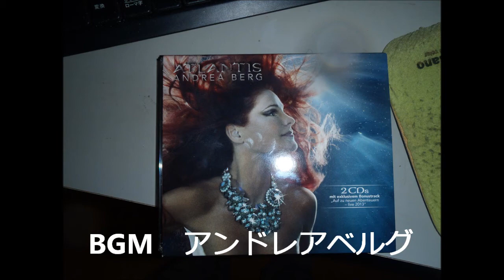マサ、ラストラン